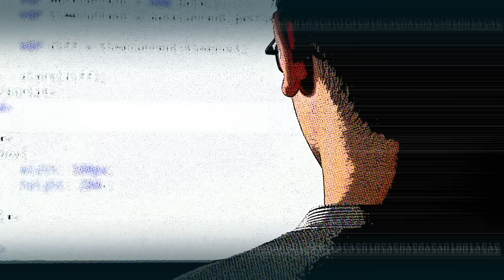We are the Directorate of Digital Innovation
We are transforming America’s intelligence capabilities for the digital age.
We discover cutting-edge solutions to cyber threats and vulnerabilities.
We are the explorers and experimenters who never accept the status quo.
From Data Scientists, Project Managers, IT Engineers, and everything in between,
we push boundaries and shape tomorrow’s digital solutions.
We are revolutionizing digital technology throughout the entire Agency,
to help keep our nation safe.